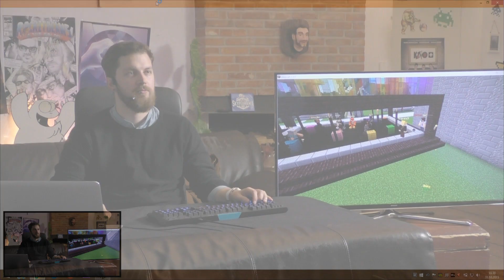[2/4] Minecraft mit Hauke | Rocketminers #6 | 20.10.2015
Klötze abbauen. Klötze aufbauen. Und am Ende etwas großartiges schaffen. Die Indie-Hit Minecraft macht das möglich und kann somit auch an uns nicht spurlos vorbei gehen. Auf unserem Server, der uns freundlicherweise von gPortal zur Verfügung gestellt wurde, toben sich Böhnchen und Bohnen aus und lassen ihrer Kreativität freien lauf. ►Zum nächsten Video